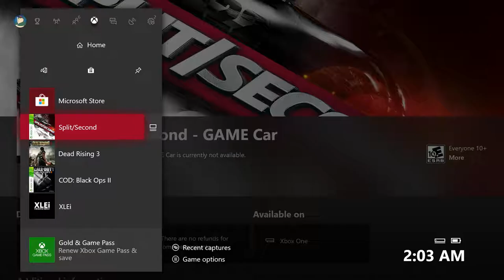Split/Second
Would You Guys Like a series on this I really really love this game